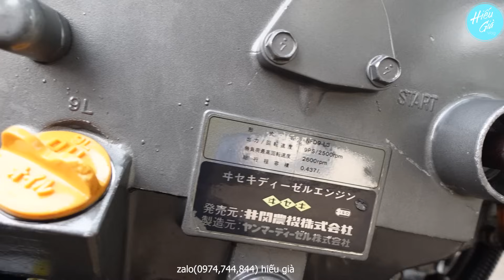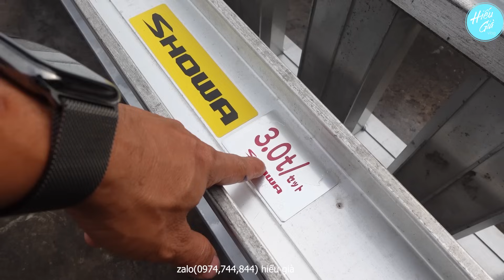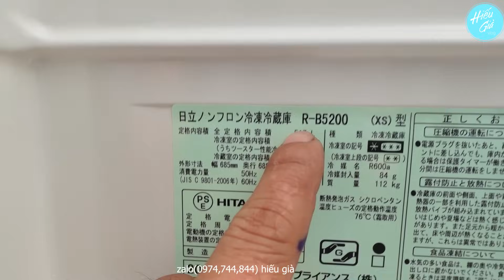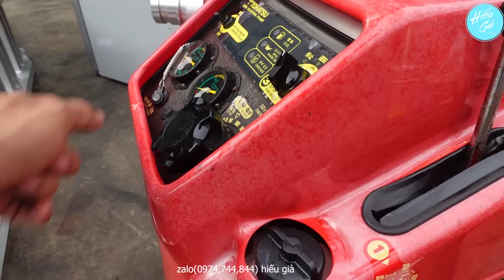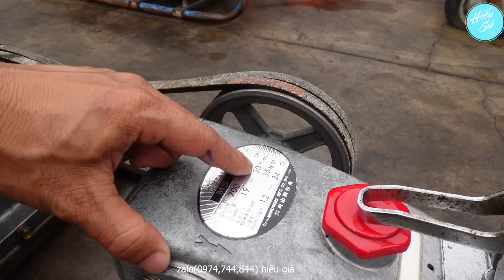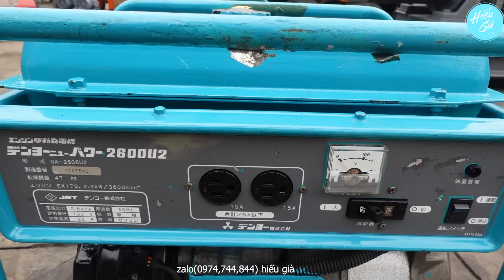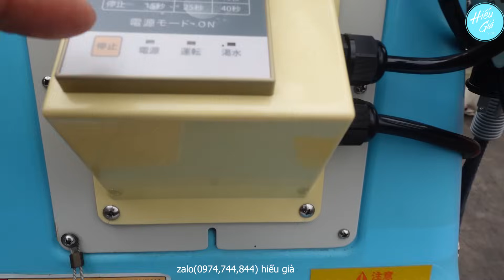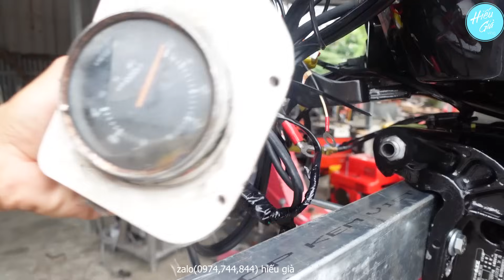Hàng Nhật bãi 24/12